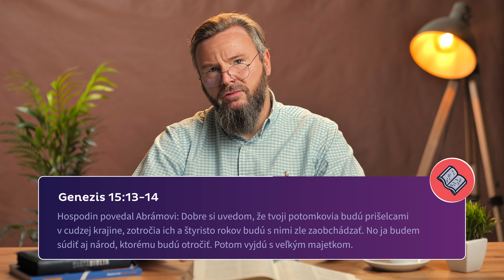Genezis 14-18 | Zasľúbený Izák, Abrahám - otec národov | Deň #5